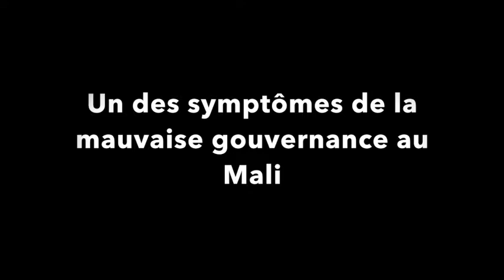Aéroport Modibo Keita à Bamako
Decembre 2016